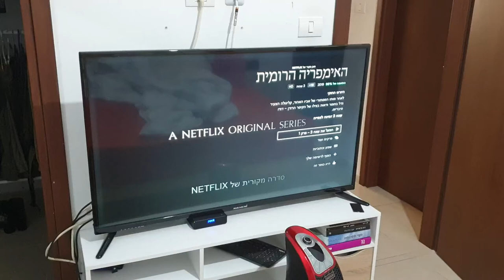תמיד אוהב לצפות בסדרות של נטפליקס במקביל